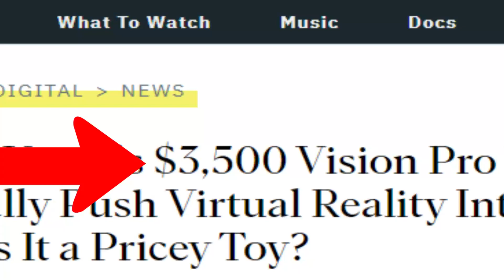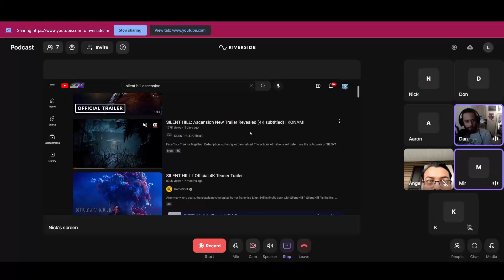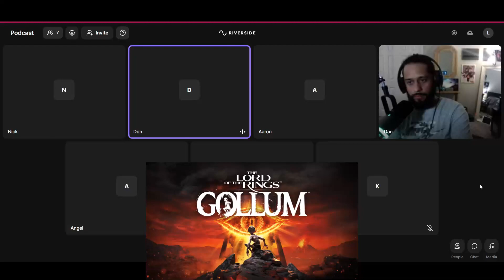Woah!? Street Fighter 6 KILLED IT!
On this episode we discuss SF6 Release. Diablo IV (Early Access Impressions). Meta Quest 3! & Apple's new speculates VR set! (Is expected to be announced on Monday during the showcase) Silent Hill: Ascension. Lord of The Rings Golem (Flopped). Upcoming Xbox showcase schedule for June 11. Are Dev's taking too long to make quality games? or are our expectations too high? Are we being impatient? xboxshowcase apple metaquest3 lordoftherings podcast streetfighter6 diablo4.